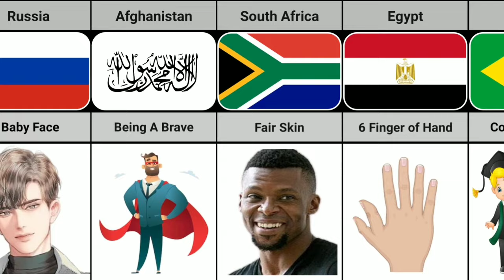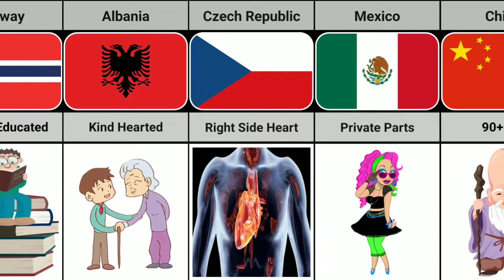What Make You Special In Different Countries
In this video, we made a list of   what make you special in different Countries